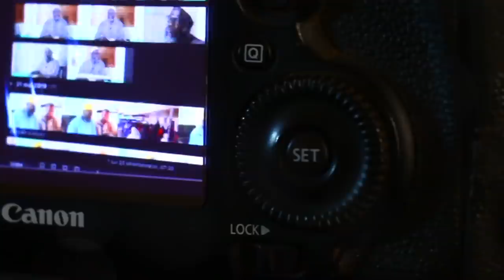Extrait: Forniquer avec la femme d'autrui (STFR) | Oustaz Oumar SALL